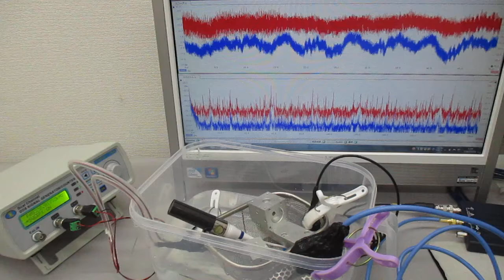音と超音波の組み合わせを利用した超音波制御実験 ultrasonic-labo